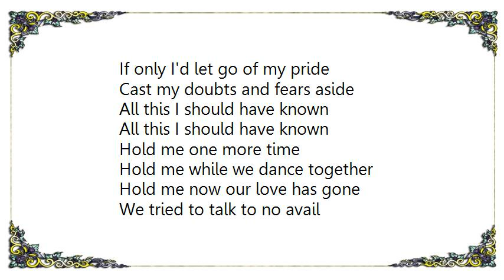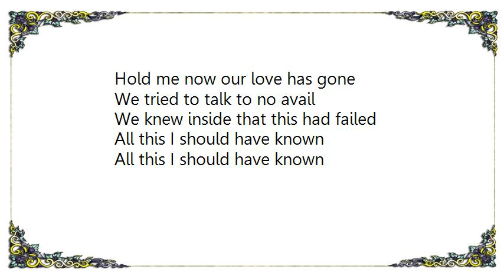Breathe - All This I Should Have Known Lyrics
[Lyrics Breathe - All This I Should Have Known]
If only I'd tried a little harder
To reach this goal
To reach your soul
If only we'd been a little closer
If only we'd pulled together

I'll try to leave behind
This sense of wasted time
So much promise we denied
If only I'd let go of my pride
Cast my doubts and fears aside

All this I should have known

Hold me one more time
Hold me while we dance together
Hold me now our love has gone
We tried to talk to no avail
We knew inside that this had failed

With you, I could never say what lay within my heart
With you, there was always something keeping us apart
With you, I was never really sure-